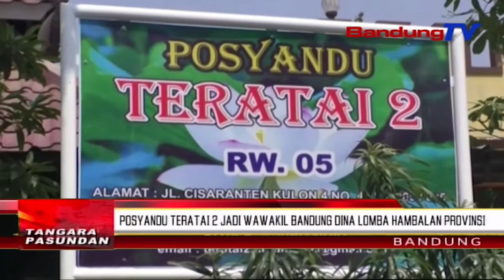Posyandu Teratai 2 Jadi Wawakil Bandung Dina Lomba Hambalan Provinsi | TP | BANDUNGTV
TP | BANDUNGTV | IWAN M.RIDWAN | Posyandu Teratai Dua RW Lima Kelurahan Cisaranten Kulon, Kecamatan Arcamanik, Jadi Wawakil Kota Bandung Dina Lomba Hambalan Provinsi. Patali Jeung Eta, Walikota Bandung, Oded M Danial Netelakeun, Dirina Ngarasa Gumbira Tur Reueus. Dirina Miharep, Eta Perlombaan Teh Bisa Ngahudang Sumanget Kader Posyandu, Pikeun Ngaronjatkeun Prestasi Lebah Nyayagakeun Pangladen Keur Masarakat.